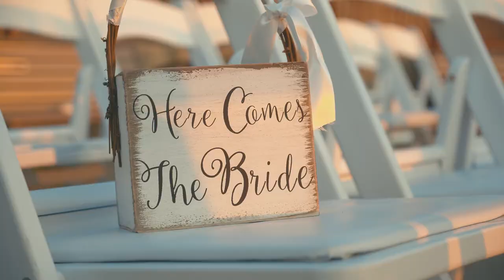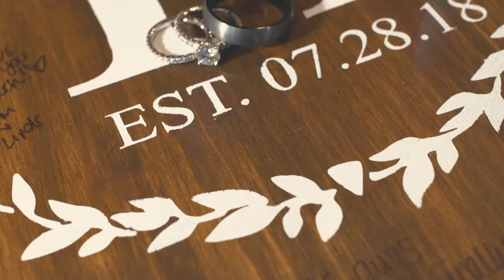Kornaus Wedding film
Wedding July 28th 2018 Centennial Park, Munster, IN